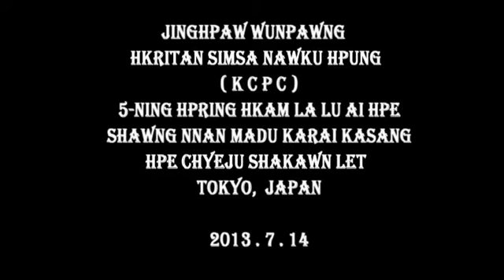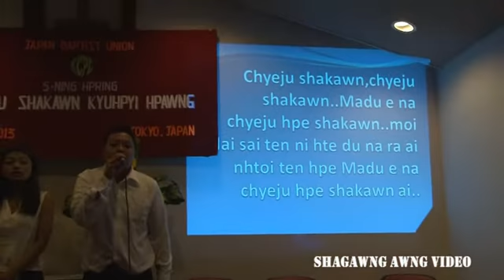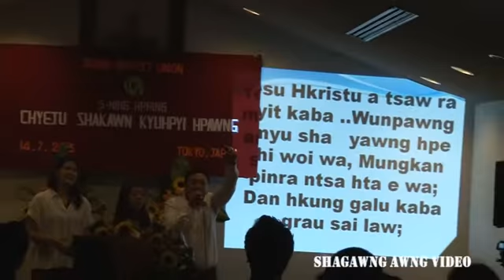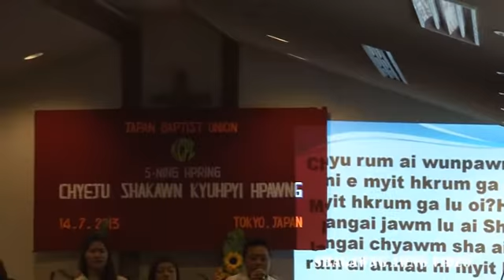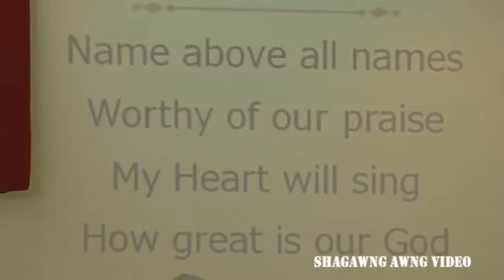Kachin Japan KCPC 5 ning Hpring Chyeju shakawn nawku Hpawng 2013. 7 . 14